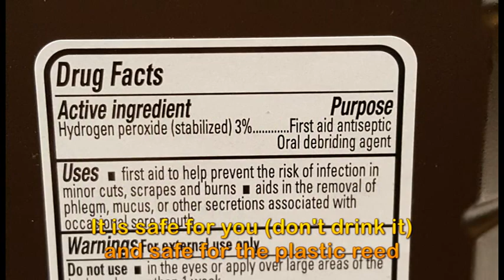Clean Legere Oboe Reed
One minute demonstration of cleaning Legere oboe reed with hydrogen peroxide